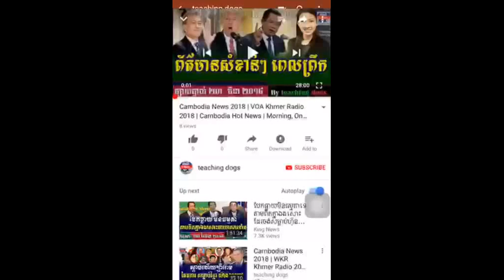Cambodia News 2018 | WKR Khmer Radio 2018 | Cambodia Hot News | Night, On Thursday 05 April 2018